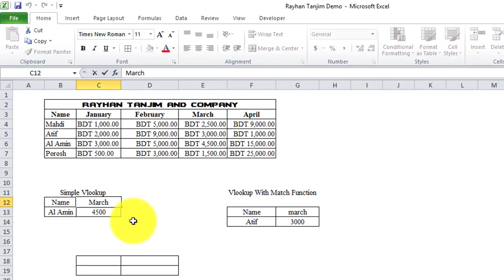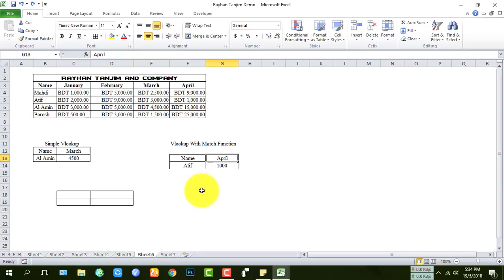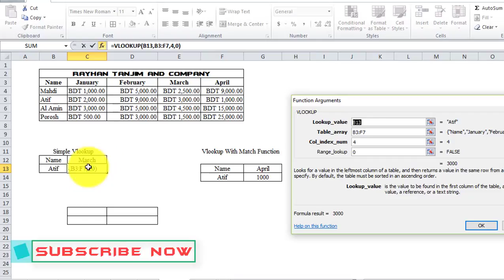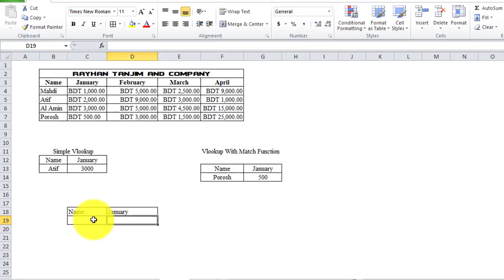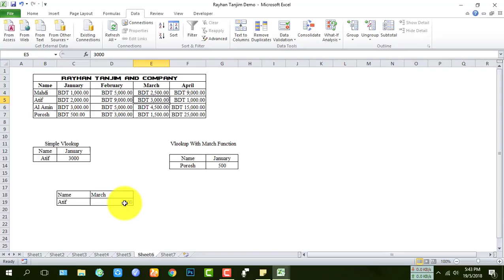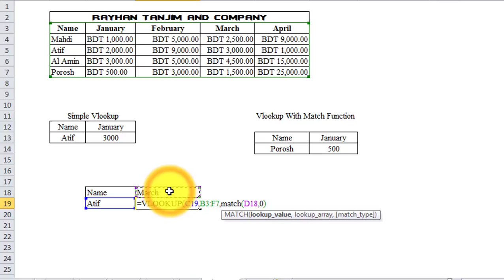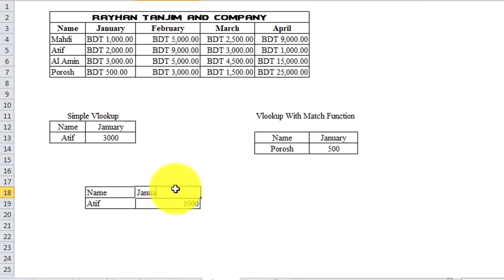How to use Vlookup with Match Function in Excel || MS Excel Tutorial Bangla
In this tutorial, I will try to show how to use vlookup and match function in excel: Excel Bangla tutorial.
And how to use match vlookup two columns in excel in bangla, and what the necessity of match functions in excel. You will be able to learn how to use vlookup formula in excel in Bangla and how vlookup formula in excel in bangla works properly. And what is MS excel tutorial and dynamic vlookup formula actully? After watching this video you will be an expert in making vlookup match excel tutorial in bangla 2010 by rayhan tanjim using Bangla language.